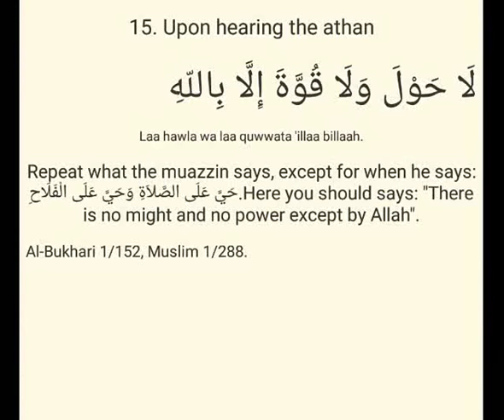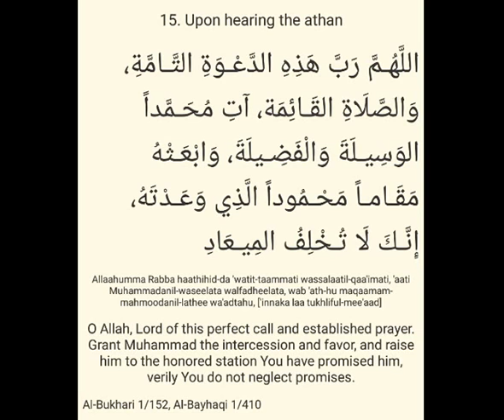Nafrat ko muhabbat mein badalne ka asaan ilaj . Sheikh IQBAL Salfi mualij jadoo jinnat nazar ilaaj